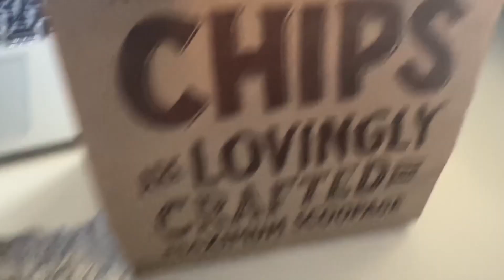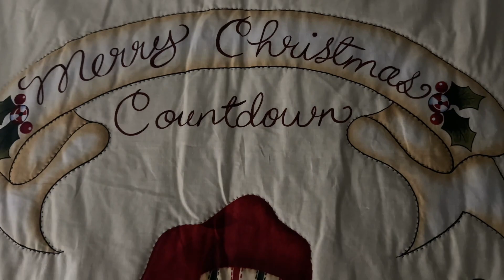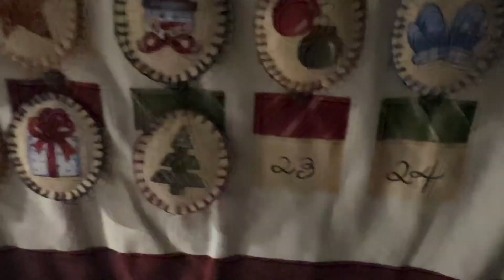Christmas Vacation has started, and amazing Christmas cookies’! | 12.22.23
Happy Friday and welcome to Christmas Vacation!

We enjoy some great cookies, Clark Griswold and get ready for Christmas weekend!